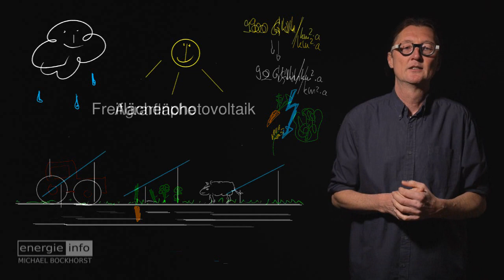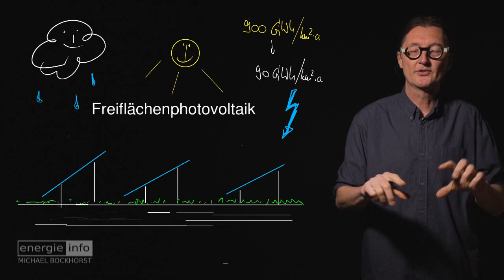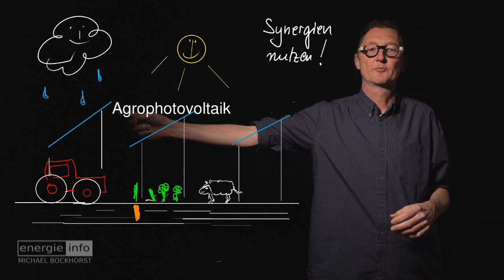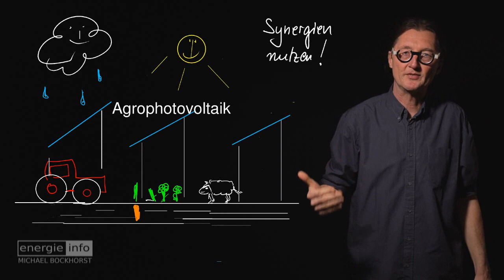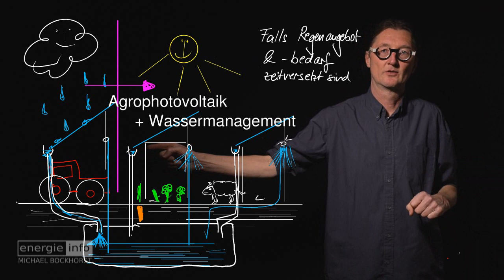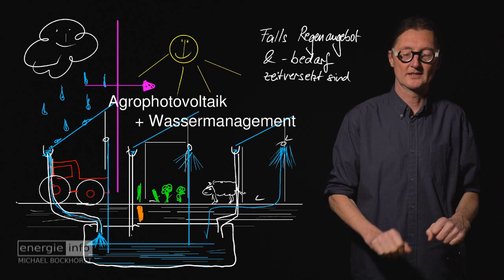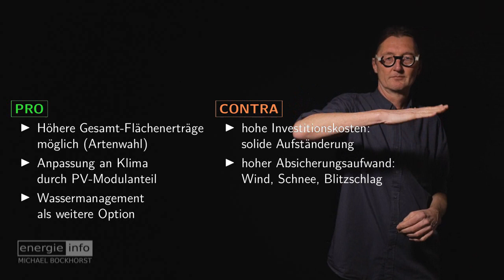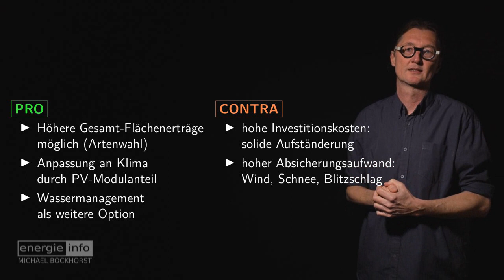Agrophotovoltaik | energieinfoABC - Synergien durch Landwirtschaft, PV und Wassermgmanagement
Kann man Licht doppelt nutzen? Nein, aber die Lichtausnutzung durch PV-Systeme und Pflanzen auf der gleichen Fläche verbessern! Und man könnte sogar Wassermanagement im Hinblick auf klimatische Verhältnisse betreiben, im Sinne eines Angebots-Nachfrage-Ausgleichs für Regenwasser!
(Danke an Lukas K für den Vorschlag!)

INDEX:
00:00 START
00:24 GLIEDERUNG
01:54 AGRARFLÄCHEN
02:52 FREIFLÄCHEN-PV
06:06 AGRO-PV
09:35 AGRO-PV mit WASSERMANAGEMENT
12:24 PRO-CONTRA zur AGRO-PV
16:28 Photosynthetische Schafe :)

KOMMENTARE:
Bitte verfassen Sie sachliche Kommentare, die sich auf das Video bzw. den Inhalt des Videos konkret beziehen. Kommentare, die direkt oder indirekt beleidigende Passagen enthalten, werden entfernt.